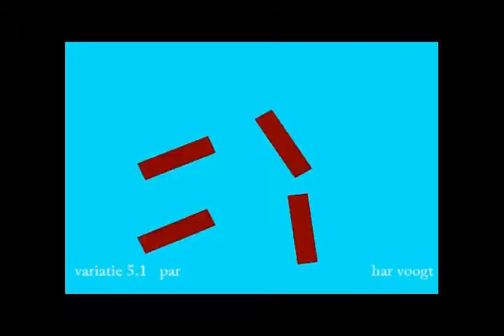vpar010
Kinetic Art